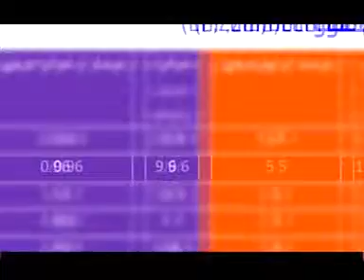مجمع کشورهاي صادرکننده گاز عليرضا باي